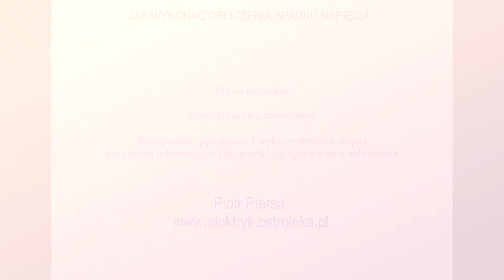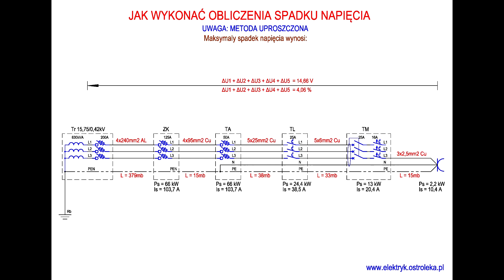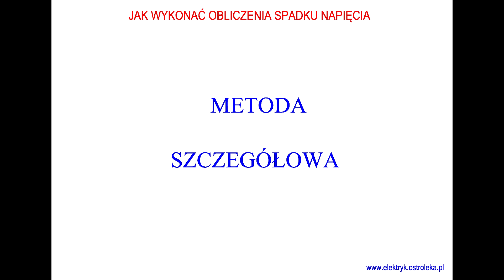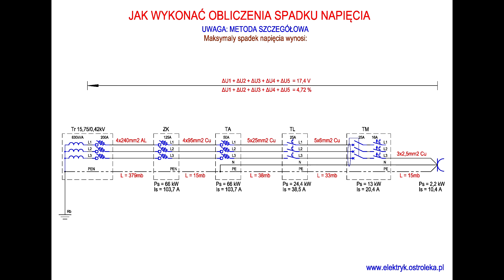Procentowy Spadek Napięcia - obliczenia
Film przedstawia zasadę obliczania procentowego spadku napięcia w sieci elektroenergetycznej od transformatora do gniazdka w mieszkaniu. Obliczenia wykonane są metodą uproszczoną, która jest dopuszczalna dla kabli do 50mm2 Cu lub 70mm2 Al, oraz metodą szczegółową. Na końcu porównanie wyników dla obu metod.